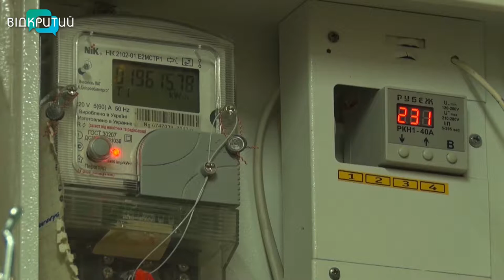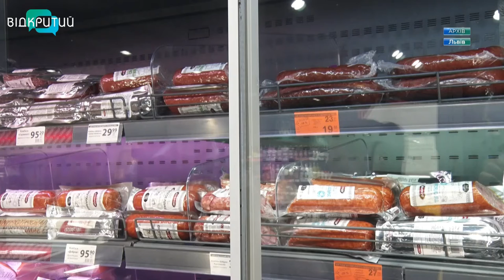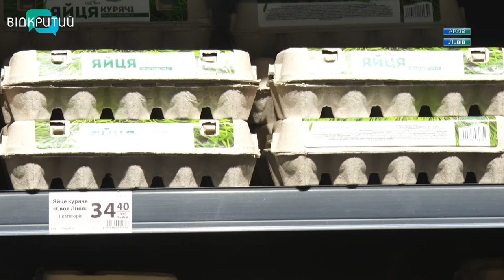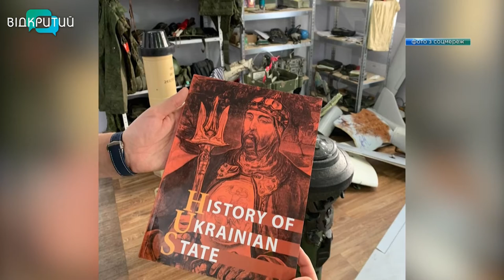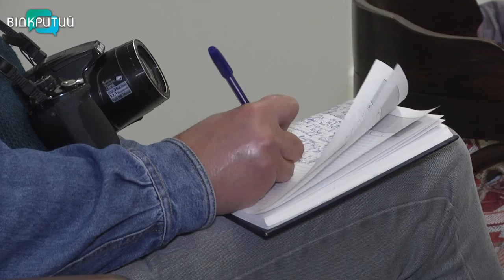Новини OPEN NEWS від 13 жовтня 2022 року 13:15